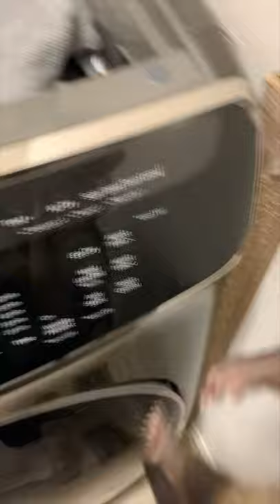Ferret Wants to Get Behind Washing Machine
After months of success, our pet ferret, "The Ballerina", learns to climb the cardboard barrier.  The barrier has since been upgraded with duct tape.